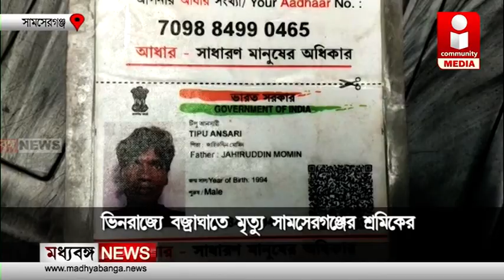ভিন রাজ্যে বজ্রাঘাতে মৃত্যু সামশেরগঞ্জের শ্রমিকের